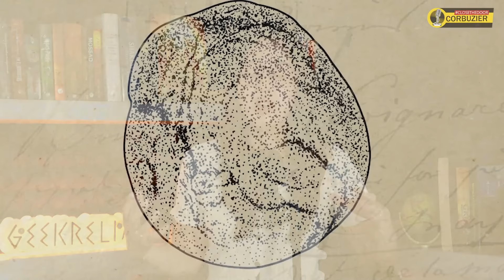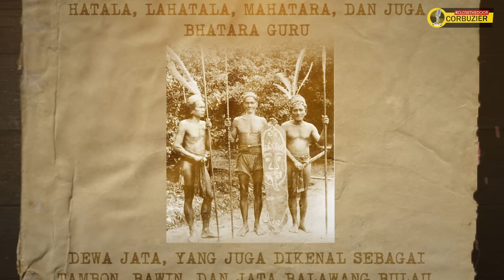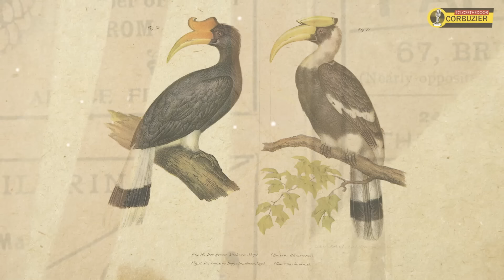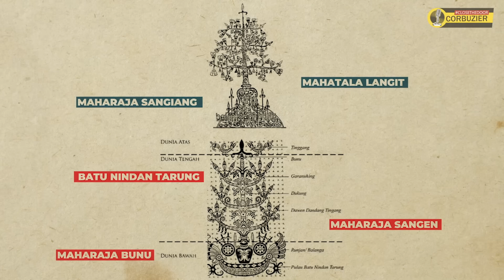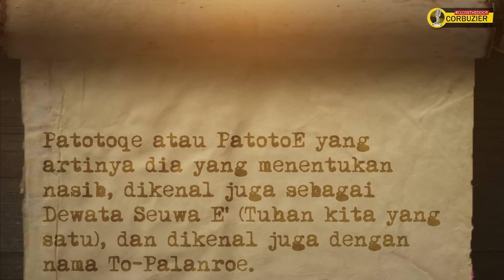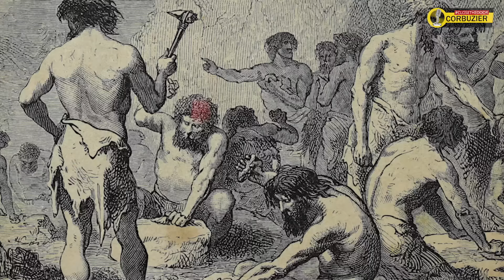PENCIPTAAN DUNIA DI MITOLOGI INDONESIA (Indonesian Mythology)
Yg aku dan kalian tunggu-tunggu... Mitos penciptaan di berbagai daerah di Indonesia!
Negara kita tercinta!
Ada yg kalian tau?

References
Toa, Rétna Kencana CPAP. (2017). La Galigo: Menurut Naskah NBG 188. Jakarta: Yayasan Pustaka Obor
Kern, R.A. (1939). Catalogus van de Boegineesche tot den I La Galigo-cyclus behoorende handschriften der Leidsche Universiteit-bibiotheek alsmede die in andere Europeesche bibliotheken. Leiden: Universiteitsbi-bliotheek.
Hadiwijono, Harun, (1977). Religi Suku Murba di Indonesia. Jakarta: BPK. Gunung Mulia.
Soekmono, Dr R. (1973). Pengantar Sejarah Kebudayaan Indonesia 2. Yogyakarta, Indonesia: Penerbit Kanisius.
Garna, Judistira (1993). Masyarakat Baduy di Banten”, dalam Koetjaraningrat (ed.), Masyarakat Terasing di Indonesia. Jakarta: Departemen Sosial RI, Dewan Nasional Indonesia untuk Kesejahteraan Sosial dan Gramedia.
Radea, Pandu. (2020, June 21). Te’ze dan Lane : Kisah “Brutal” Suku Riung. Jernih.co.